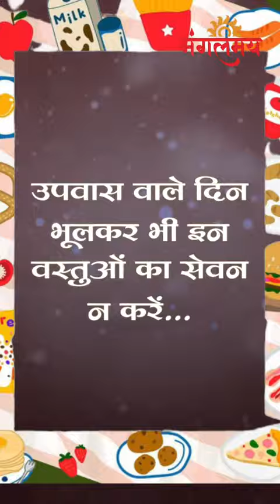23 March 2023 नवरात्रि के व्रत के बारे में जाने